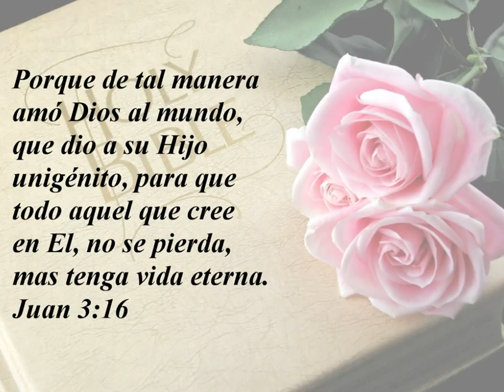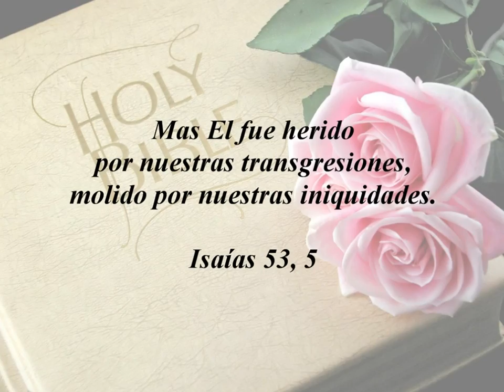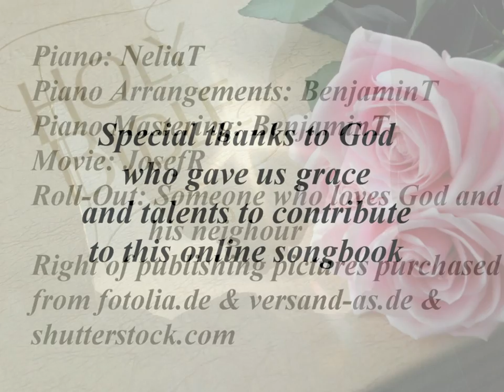Cante al senor toda la creacio (Playback, G-Dur, 4.46 Min)